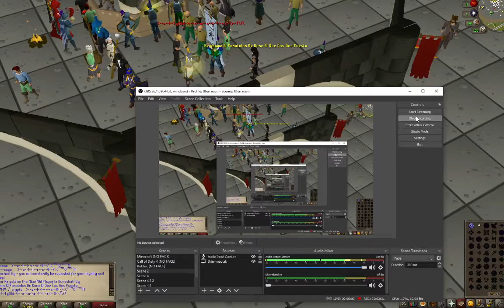(2nd day in Old School Runescape) I get 50k gold and 10 steel scimitar notes